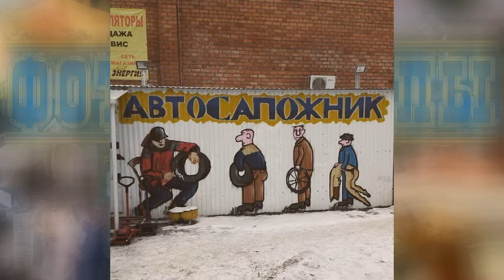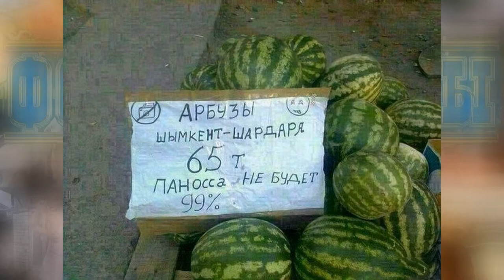Фото приколы часть 1.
Подборка прикольных сюжетов.